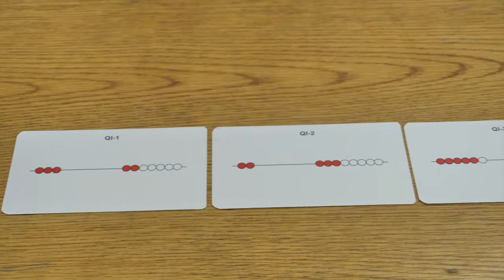MathRack in Action - Quick Images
See the MAGNETIC FRAMELESS DEMO MATHRACK 10 in action as Jeanie works with students to solve Quick Image Problems.